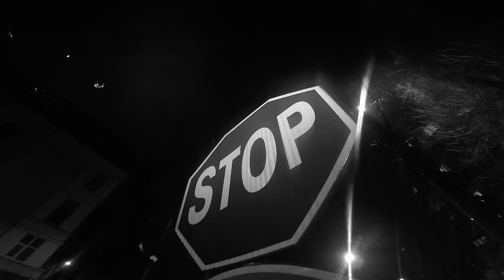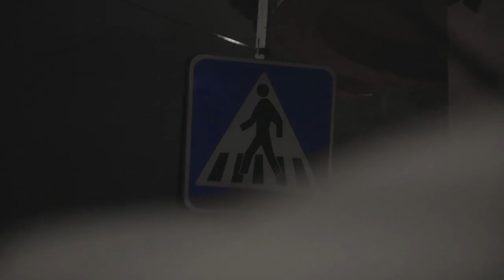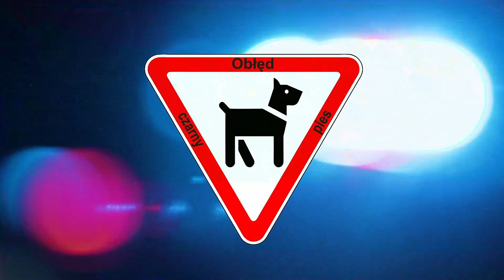OBLED ( OBŁĘD ) - MY AGGRESSION (officialvideo)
Directed / produced by: Eugene Derevyanko
Inspired by: Night Creatures MD
Recorded by: Maxim Sosnovschii

Thanks to everybody for particitating!
We have CREATED it together !

Actors:
Irina Kovalenko
Artyom Goncharov
Ekaterina Brausova
Tatyana Yakovenko
Valeria Stepanova
Michael Ferdinand
Vladislav Khokhlyuk
Nikolay Schmidt
Anatoly Kiriyak and the team